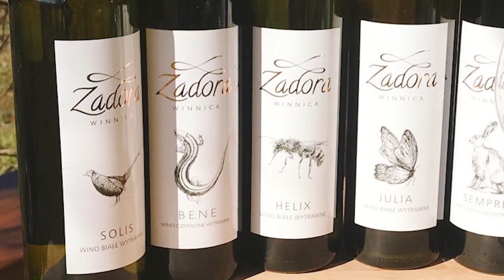W Winnicy Zadora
Odwiedziliśmy Winnicę Zadora w regionie winiarskim ENOTarnowskie. Spróbowaliśmy Solarisa pod nazwą Solis z serkami z Bogoniowic i Sempre, czyli Dornfeldera z pieczonym schabem. Pysznie wyszło :)